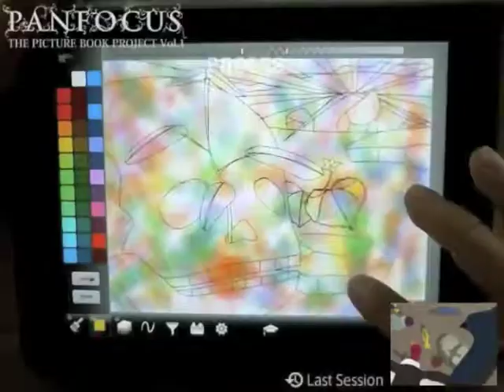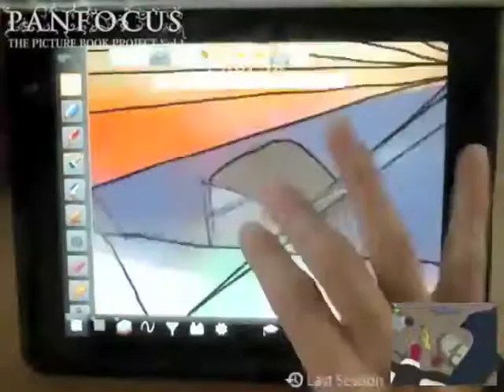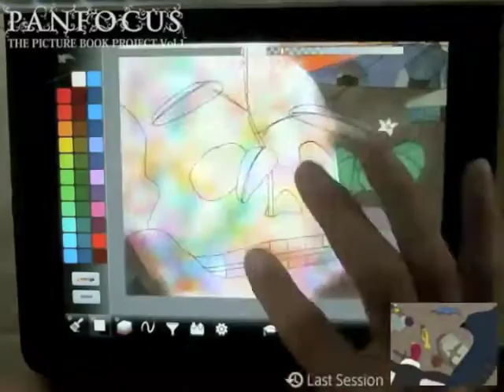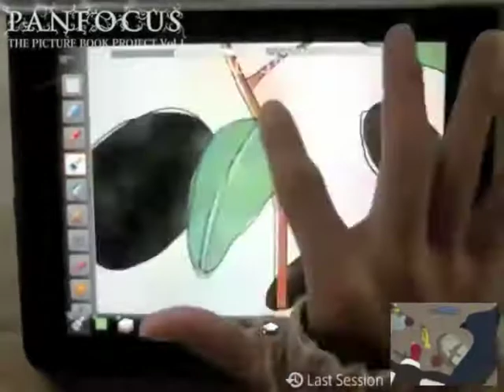【PANFOCUS_No.63】~drawing a picture book on iPad~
This is a short video clip of highlights from the 63th episode of nico nico live  PANFOCUS -- a 3-hour live painting show that's on air every Tuesday and Thursday from 1 p.m. and will see the evolution of a series of "stories without words" on iPad.